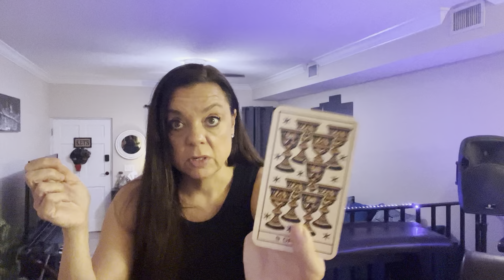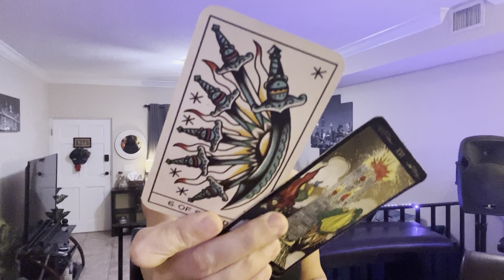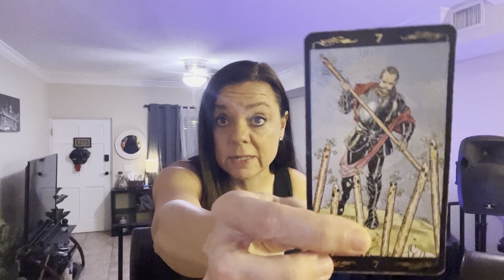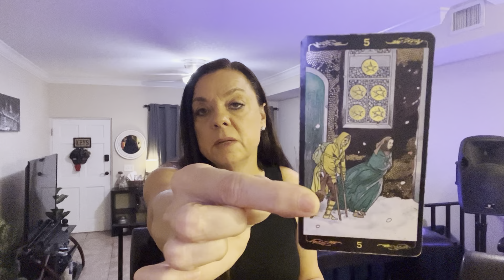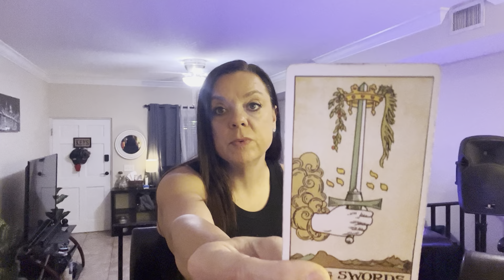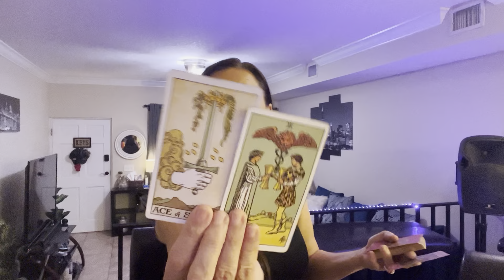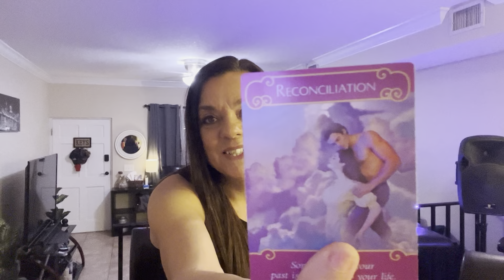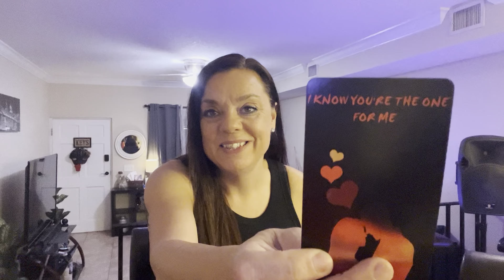Aries - Wedding bells 🔔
I'm offering personal readings for $20. You can ask as many questions as you like or I can do a general overall reading.  Please don't send payment until reading is confirmed.